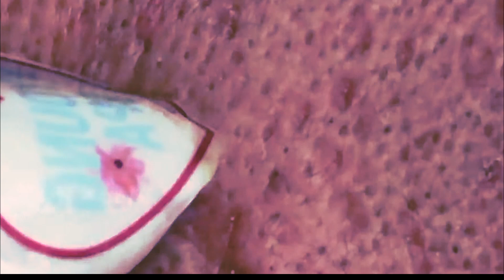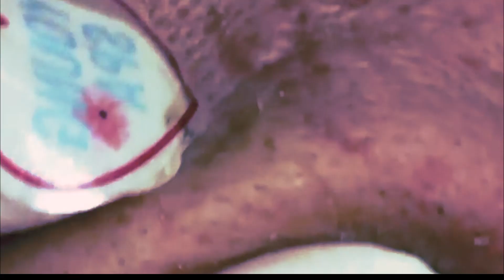暇 な と は は 、 ま ず 楽 楽 聴 き ま ま ま #31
popping big pimples 2022
cystic acne removal close up2022
dilated pore of winer 2022
pimple popper blackhead on face 2022
whiteheads around nose 2022
blackhead whitehead
squeezing pimples 2022
big blackheads 2022
cystic acne popping 2022
blackheads in ears 2022
cysts extractions this week 2022
huge black head
new blackhead 2022
very large blackheads 2022
whitehead extractions 2022
popping blackhead 2022
deep black heads 2022
cyst popping 2018
zit pop 2022
big back blackheads 2022
blackheads 2022
very big blackheads 2022
enilsa brown 2022
ear wax
poping blackheads 2022
big pimple pop 2022
blackhed 2022
blackhea 2022
cystic acne treatment 2022
blackhead and whitehead removal
pimple popping 2018 satisfying 2022
blackhaeds 2022
big blackheads removal 2022
extractions 2022
worst black head 2022
blackhead new
black head vine 2022
acne nose 2022
huge blackhead extractions 2022
bkackheads 2022
pimple explosion 2022
black heads white heads
big blackhead extraction 2022
worst blackheads removal 2022
blackhead giant 2022
blckhead 2022
cyst pop 2022
blackheads around lips 2018
popping acne 2022
ear pimple 2022
popping large pimples and blackheads 2022
big blackhead popping 2022
dr. pimple popper gold 2022
acne big
popping large blackheads youtube 2022
huge whiteheads 2022
worse blackheads 2022
blackheds 2022
popping cysts 2022
dr. sandra lee
huge blackhead extraction 2022
new blackhead extraction 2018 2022
big pimpel 2022
comodones
blackhead face 2022
blackeads
blackhead remova 2022
blackheads nose removal 2022
sandra lee 2022
nose black heads 2022
massive blackhead removal 2022
black and white heads
cystic acne pop 2022
popping giant blackheads 2022
giant whiteheads 2022
black heads new 2022
new blackhead removals 2022
whiteheads nose
blackheads on chin 2022
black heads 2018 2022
blackhead remival 2022
blachhead 2022
huge zits 2022
big blackheads on face
ear pimples 2022
new blackheads december 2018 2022
extraction of blackheads and whiteheads 2022
big blackheads extraction 2022
blackhead extration 2022
large cystic acne
blackhead and whitehead 2022
whiteheads around nose removal 2022
white heads black heads removal 2022
squeeze blackhead 2022
blavkheads 2022
dr. pimple popper
blackheads satisfying 2022
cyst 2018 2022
lots of blackheads 2022
popping 2022
poping pimples 2022
extraction of blackheads
cystic blackheads 2022
black head remov 2022
huge cyst 2022
poping black heads 2022
black head removal on face 2022
giant black head removal
pore of winer 2022
acne cyst 2022
blackheads on the face 2022
blackheads pimples 2022
giant blackheads removal 2022
deep blackhead
nose whiteheads 2022
earwax 2022
big acne removal 2022
big 2022
back blackheads 2022
black heads remove
hd blackhead 2022
blackhead removal satisfying 2022
huge blackheads removal 2022
acne treatment at home, 2022
acne treatment at home for oily skin, 2022
acne treatment for black skin,
acne treatment dermatologist, 2022
acne treatment daycare treatment, 2022
acne coverage foundation routine, 2022
acne removal

Cystic Acne,
 doctor,
  whitehead, beauty,
Blackhead whitehead
Squeezing pimples
Big blackheads
Huge blackheads
New blackhead
Very large blackheads
Whiteheads extraction
Popping blackheads
Deep black heads
Cystic popping
Zit pop
Big back blackheads
Blackheads

ワ ッ ス ス を べ べ
黒 ず み を じ じ
大 き な き き ポ ッ ッ
嚢 胞 座 瘡 瘡 瘡
に き び に に び の の
吹 き 物 満 満 満
大 き な 黒 み み
抽出
最 悪 に き き き
黒 ず 新 し し し
黒 ず み つ つ
黒 み み み
に き び び
に き び の の
に び び び
巨大 黒 ず み み
に き び 爆 爆
最 悪 の 黒 み み
黒 ず み の の
シ ス テ ッ ッ ポ ッ プ ッ
唇 周 り の ず ず
飛 び 出 る ニ キ
耳 ニ キ キ
大 き に に き と と 黒 ず み を じ じ

ಮೊಡವೆ
ಬ್ಲ್ಯಾಕ್‌ಹೆಡ್‌ಗಳು ಬ್ಲ್ಯಾಕ್‌ಹೆಡ್‌ಗಳು YouTube ಪಾಪಿಂಗ್
ಬೃಹತ್
ಕೆಟ್ಟ ವೈಟ್ ವೈಟ್
ಪಾಪಿಂಗ್
ಡಾ. ಸಾಂಡ್ರಾ
ಬೃಹತ್ ಕಪ್ಪುತಲೆ ಕಪ್ಪುತಲೆ
ಹೊಸ ಬ್ಲ್ಯಾಕ್‌ಹೆಡ್ ಬ್ಲ್ಯಾಕ್‌ಹೆಡ್
ಸಿಸ್ಟ್
ತುಟಿಗಳ ಕಪ್ಪು ಕಪ್ಪು ಕಪ್ಪು
ಪಾಪಿಂಗ್
ಕಿವಿ
ದೊಡ್ಡ ಮೊಡವೆಗಳು ಕಪ್ಪು ಚುಕ್ಕೆಗಳು ಚುಕ್ಕೆಗಳು ಚುಕ್ಕೆಗಳು
ದೊಡ್ಡ ಕಪ್ಪುತಲೆ ಕಪ್ಪುತಲೆ
ಡಾ. ಮೊಡವೆ ಪಾಪ್ಪರ್ ಪಾಪ್ಪರ್
ಮೊಡವೆ
ಬ್ಲ್ಯಾಕ್‌ಹೆಡ್ಸ್ ಬ್ಲ್ಯಾಕ್‌ಹೆಡ್ಸ್ YouTube
ದೊಡ್ಡ ಬಿಳಿ ಬಿಳಿ
ಕೆಟ್ಟ ಕಪ್ಪು ಕಪ್ಪು
ಕಪ್ಪು
ಪಾಪಿಂಗ್
ಡಾ. ಸಾಂಡ್ರಾ
ಬೃಹತ್ ಕಪ್ಪುತಲೆ ಕಪ್ಪುತಲೆ
ಹೊಸ ಬ್ಲ್ಯಾಕ್‌ಹೆಡ್ ಬ್ಲ್ಯಾಕ್‌ಹೆಡ್
ದೊಡ್ಡ
commodores
ಕಪ್ಪುಮುಖದ
ಕಪ್ಪು
ಕಪ್ಪುತಲೆ
ಬ್ಲ್ಯಾಕ್ ಮೂಗು ಮೂಗು ಮೂಗು
ಸಾಂಡ್ರಾ
ಮೂಗು ಕಪ್ಪು ಕಪ್ಪು
ಬೃಹತ್ ಕಪ್ಪುತಲೆ ಕಪ್ಪುತಲೆ
ಕಪ್ಪು ಮತ್ತು ಬಿಳಿ ಬಿಳಿ
ಸಿಸ್ಟಿ